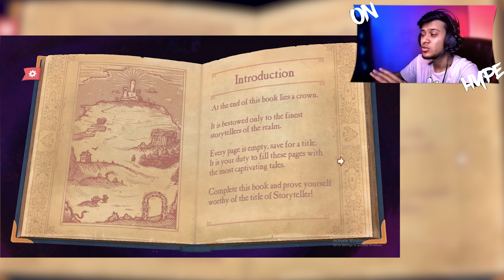This Game is fun to play Storyteller Part 1 (CHAPTER 1-2) !!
Playing this dramatic game Storyteller in which you have to create STORY with the help of TITLE given.
Hope You Guys Enjoy the Gameplay.

 UPI • hrastogi220@okhdfcbank

 PC Specs •
•  i7-11700k
•  RTX 3060 12 GB
•  Gigabyte Z590 UD
•  16 GB ddr4 Ram
•  256 GB SSD
•  2 TB HDD
•  Cooler Master CPU Cooler 410R
•  SMPS 750W Cooler Master
•  Thermel Tek Cabinet v200

•  Keyboard - Portronics Hydra 10
•  Mouse - Logitech G502 Hero Wired
•  Facecam - Fingers
About OnHype Gamer

• Harsh Rastogi .Aka. Hype
• 21
• Navi Mumbai